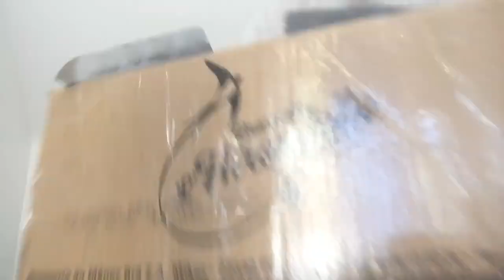Unboxing 10kg de bouillette Baitcarp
Salut ami pêcheur
Nouvelle vidéo ou j’ouvre un colis qui m’a était offert par bait carp
Concours en ligne sur Instagram

Si vous souhaiter m’aider pour la team river clean contacte moi